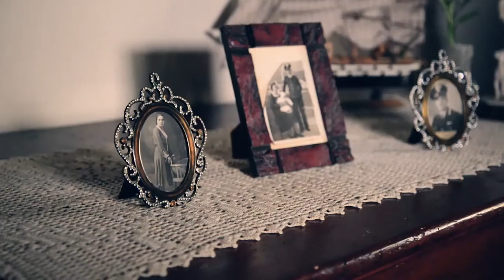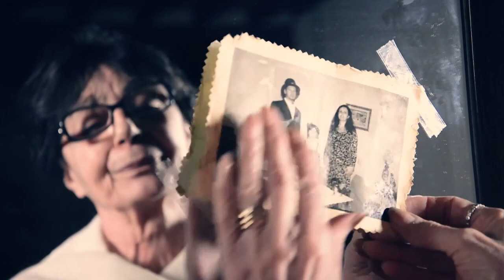REPLAY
Video realizzato da Alisea Giordani, classe 5E, anno 2017